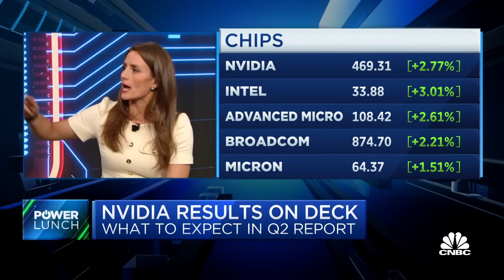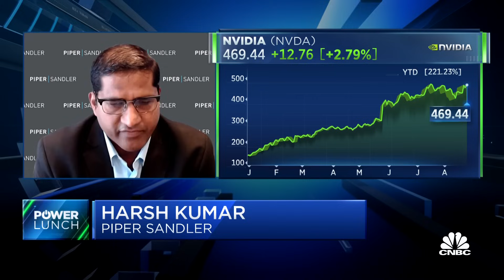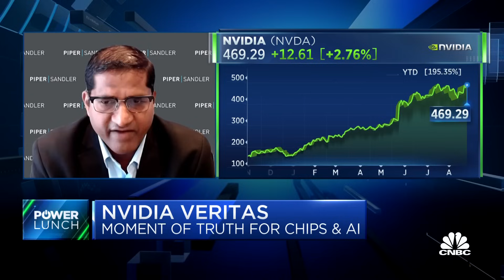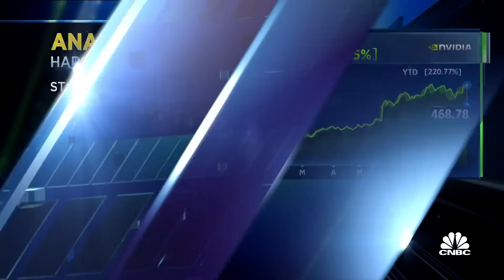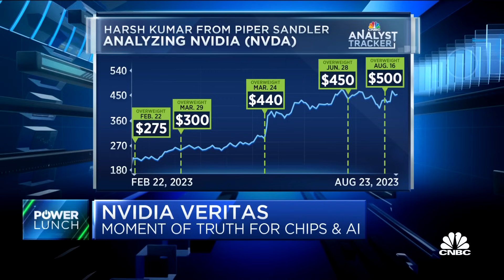Piper Sandler's Kumar expects Nvidia to deliver on data center, which he says is the most important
CNBC’s Kristina Partsinevelos and Piper Sandler’s Harsh Kumar join 'Power Lunch' to discuss Nvidia ahead of the semiconductor giant's quarterly earnings report.